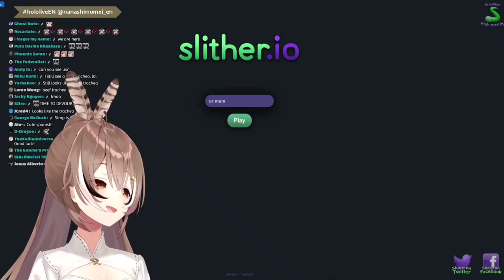ur mum - Mumei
Mumei is our new mom.. I'll take it.

Check out the original stream here -

BGM
DOVA-SYNDROME